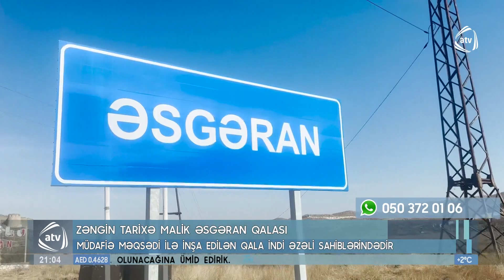Müdafiə məqsədi ilə inşa edilən qala indi əzəli sahiblərindədir